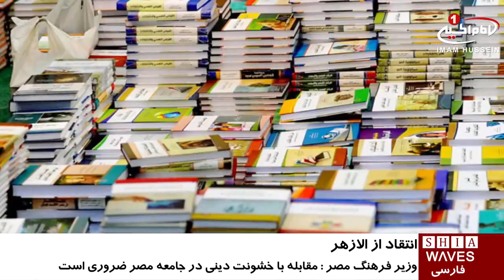انتقاد وزیر فرهنگ مصر از منابع‌ آموزش دینی الازهر / ۷ شهریور ۱۳۹۵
انتقاد وزیر فرهنگ مصر از منابع‌ آموزش دینی الازهر

وزیر فرهنگ مصر، با تأکید بر ضرورت مقابله با خشونت دینی در جامعه این کشور، بازنگری در نظام آموزشی مصر و نیز منابع آموزش دینی الازهر را خواستار شد.

«حلمی النمنم»،که در اختتامیه کنفرانسی با عنوان «نقش جامعۀ مدنی در مقابله با خشونت» در مصر سخن می گفت، افزود: جامعۀ مصری در زمینه فرهنگ و آموزش از کمبود رنج می‌برد و این مسئله دلایل متعددی دارد که یکی از آن‌ها نفوذ آموزش الازهر است.

وی ادامه داد: بخش گسترده‌ای از آموزش در مصر، زیر سایۀ آموزش الازهر است که باید در آن؛ و منابعی که الازهر آنها را دینی دانسته و بر اساس آن تدریس می کند نیز، تجدید نظر شود.

وزیر فرهنگ مصر با انتقاد از برداشته نشدنِ گام‌هایی جدی در نوسازی گفتمان دینی گفت: تاکنون، در خصوص نوسازی گفتمان دینی، اتفاقی واقعی نیفتاده و مسئولان ذیربط نظیر الازهر، هیچ گام مثبتی در این مسیر برنداشته اند چرا که گفتمان دینی باید عملاً تغییر یابد نه به صورت تئوری.

لازم به ذکر است شیعیان مصر با ورود سلفی گری و وهابیت به این جامعه و همچنین دانشگاه الازهر که بیشترین تاثیر را بر اکثریت سنی مذهب مصر دارد؛ در خقان و تبعیض های گوناگون اجتماعی به سر می برند.